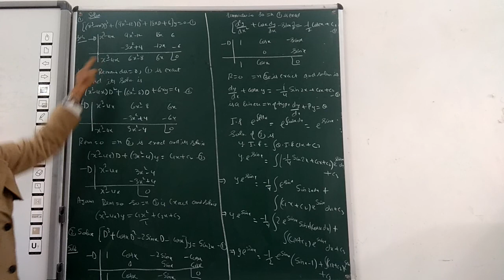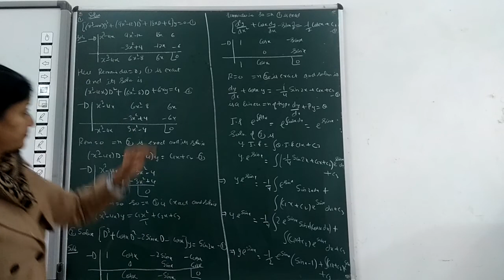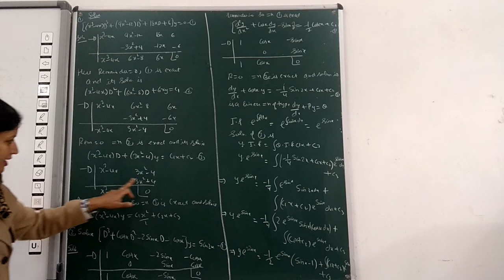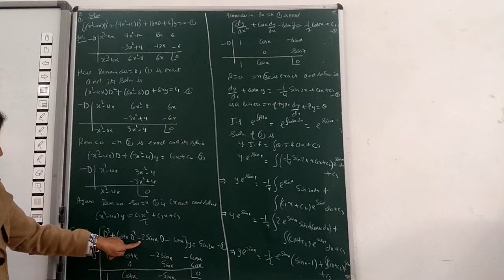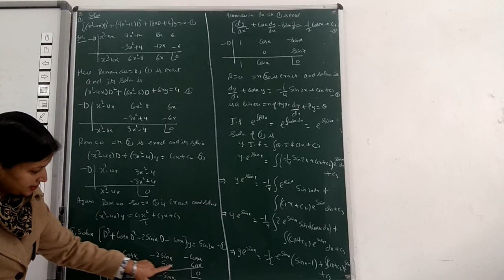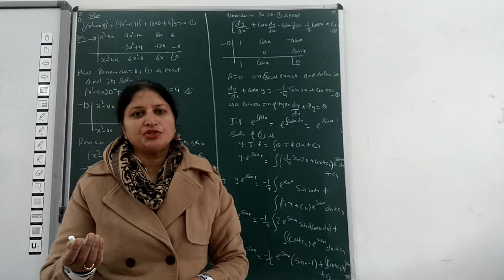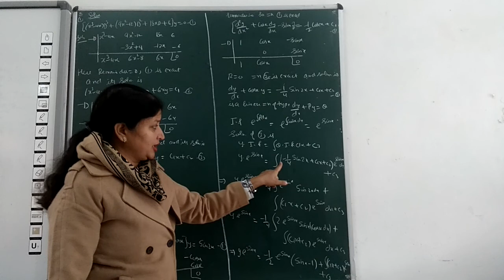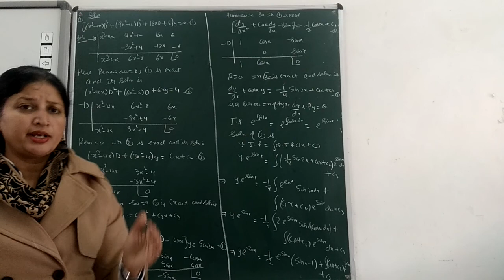Linear equations with variable coefficients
B.sc/B.a 1 , lecture -3, ch-5